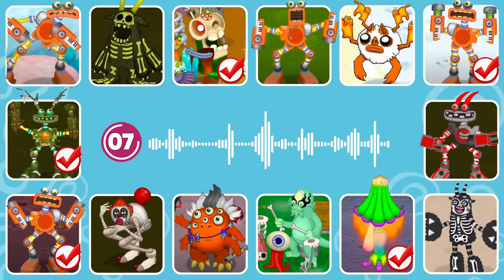Guess the MONSTER'S VOICE | MY SINGING MONSTERS HALLOWEEN | EPIC MAMMOTT, EPIC SHRUBB,YELMUT, LAMPIN